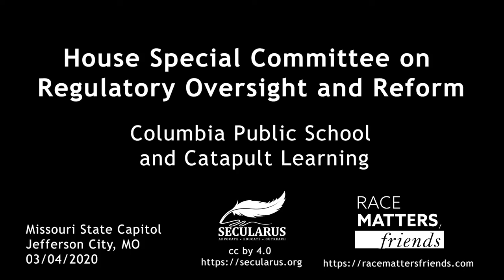House Special Committee hearing on CPS and Catapult Learning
House Special Committee on Regulatory Oversight and Reform on the relationship between Columbia Public Schools and Catapult Learning. Members from both organizations were asked to attend with 48 hours notice and both declined to attend. Testimony by two educators were heard on disciplinary practices for isolation and restraint practices. Testimony conflicted with numerous CPS statements denying that they had utilized seclusion rooms in an unfinished state and to what extent. CPS seems to be disassociating themselves from Catapult Learning's practices with these statements, even though Catapult Learning is directly contracted to take referrals from CPS for special needs children with behavioral challenges.